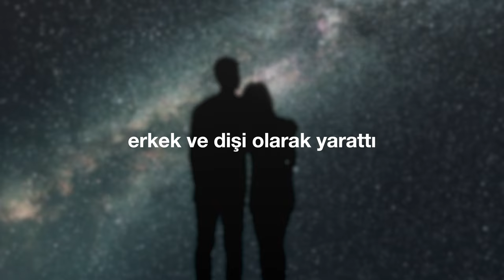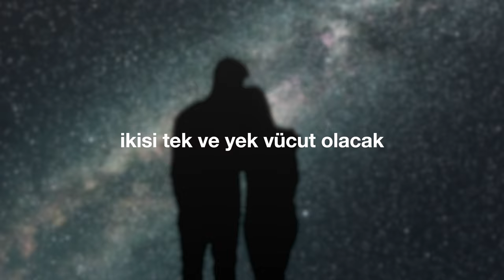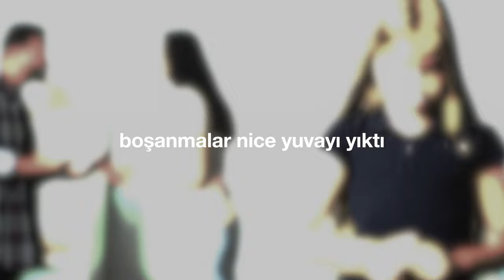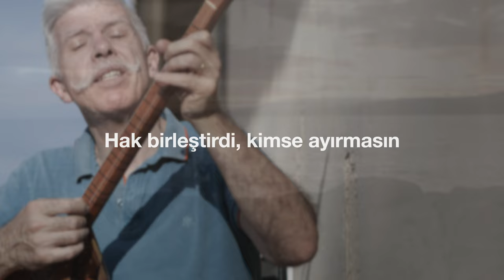"Hak Birleştirdi" (Cem Kervan) Söz Videosu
"Hak Birleştirdi"
Tekli Olarak Çıkış Tarihi: 25 Ocak, 2023

Sazlar: Serhat Doğan
Kaval: Veli Kenan Şimşek
Mey: Çayan Yılmaz
Perküsyon: Haydar Demir
Erbane: Charles Vincent
Geri Vokaller: Meliha Bilgili, Gülseren Yılmaz

Sözler:

Hak Birleştirdi

Başlangıçta Hak insanı var etti
İstedi evlenip yekvücut olsun
Erkek ve dişi olarak yarattı
Hak birleştirdi, kimse ayırmasın

Adam anababayı bırakacak
Sonra karısı ile birleşecek
İkisi tek ve yek vücut olacak

KERVAN'ım eskiden boşanma yoktu
İnsanın inatçılığından çıktı
Boşanmalar nice yuvayı yıktı